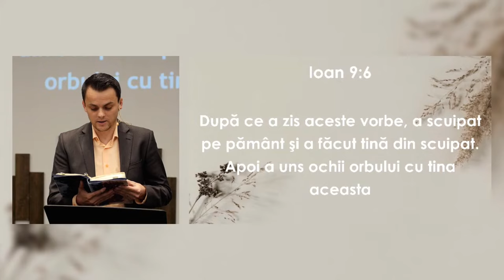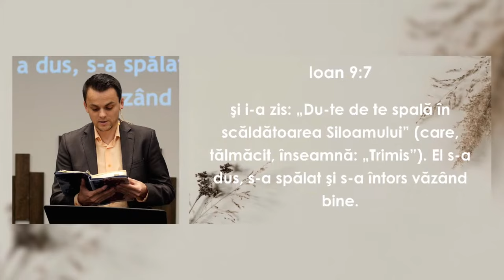Daniel Popescu - Lumina și puterea lui Isus în viața noastră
Biserica Protector București - mesaj de încurajare și zidire spirituală, rostit de Daniel Popescu, în data de 11 aprilie 2024. Predici pentru vremuri grele